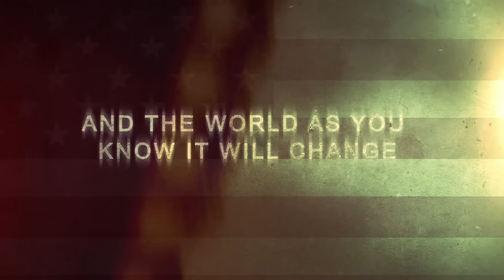Six Flags Magic Mountain VR Experience Announced for the New Revolution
Six Flags Magic Mountain has announced that The New Revolution will be equipped with Virtual Reality headsets for an exciting VR experience on their renovated New Revolution coaster!  - Video courtesy of Six Flags Magic Mountain